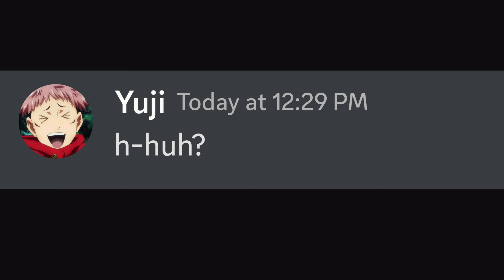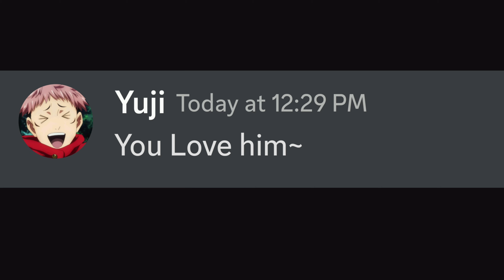If Nobara found Gojo's Secret Photo Gallery...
If Nobara got Gojo's Secret Photo Gallery...